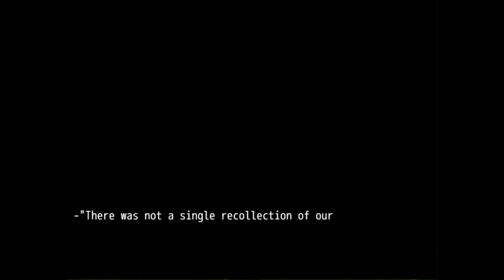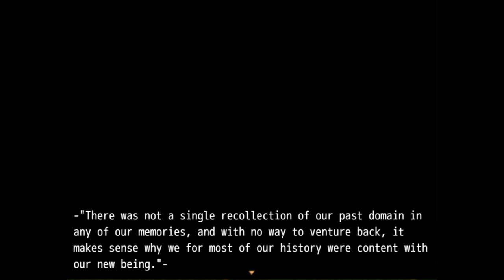GateTail - Part 20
Product key provided for free for the purpose of creating this playthrough.